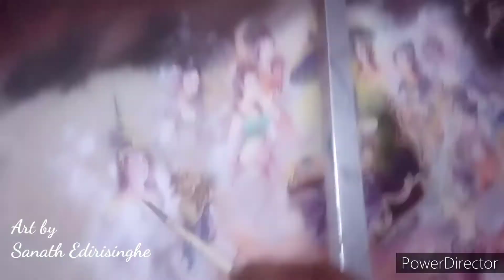Siddhartha Gauthama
The scene "Siddhartha Gauthama as the god Santhusitha in Thusitha heaven, been invited by gods to be born among human realm" is painted by the artist Sanath Edirisinghe.